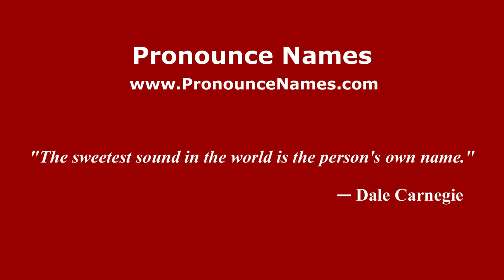How to pronounce Flavia (Spanish/Argentina) - PronounceNames.com